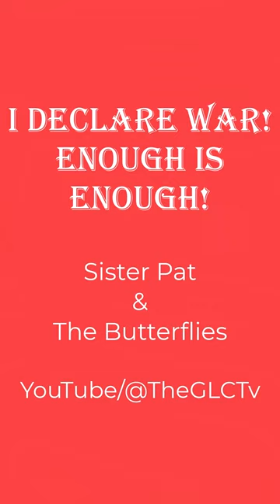I Declare War - Enough Is Enough - Minister Pat Lowe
Take back what the enemy has stolen.